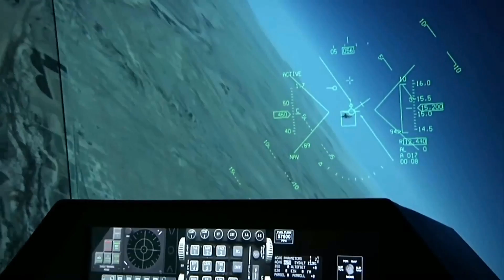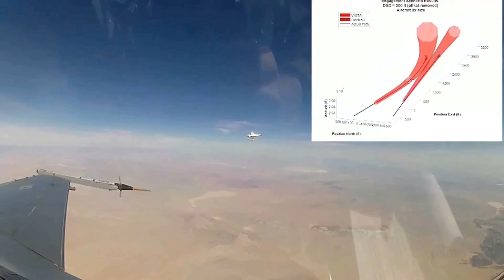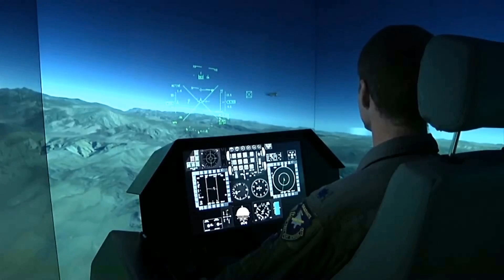Auto ACAS • Automatic Air Collision Avoidance System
The Automatic Air Collision Avoidance System (Auto ACAS) is explained by USAF fighter pilots and other technical experts. The Auto ACAS is designed to protect fighter pilots from mid-air collisions.
System Capabilities:
 • Does not interfere with air combat training, rejoins or close-in formation flight.
• Adapts to quickly changing collision geometries from multiple threats.
System Description:
• F-16 initial integration uses modified Air Combat Maneuvering Instrumentation (ACMI) pods for aircraft-to-aircraft communication.
• Aircraft fire control radar can also be used if ACMI data is not available.
• If a collision avoidance maneuver is required, Auto ACAS takes control of the aircraft via its digital flight control system.
• Auto ACAS-equipped aircraft on a potential collision course with other aircraft select three top avoidance maneuvers from nine possible options:
1) Maintain current maneuver
2) Bunt
3) Roll and pull to one of 7 different bank angles
• Maneuvers are selected based on aircraft state, collision geometry, and accepted pilot “rules of the road”.
For non-Auto ACAS equipped aircraft, the system generates a track file from ACMI pod or radar data and the Auto ACAS equipped aircraft alone will maneuver to avoid the threat aircraft.
• System returns aircraft control to the pilot when flight paths are clear.
Fielding and Performance:
• Auto ACAS was successfully tested through 10 simulation events, 2 Test Pilot School Test Management Projects in FY12 & FY13 and through a flight test conducted by the Air Force Test Center in Summer 2014.
Film Credits: Bryan Ripple, 88th Air Base Wing Public Affairs